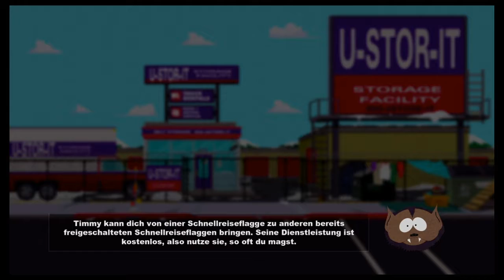Lets play south park Stab der wahrheit[Ps4][020] stans schwester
Hey Leute
Heute in dieser Folge von south park Stab der wahrheit sind wir noch im Kanal von south park Stab der wahrheit,aber dann sind wir oben an der Oberfläche angekommen und suchen auf der map nach stans schwester und finden wir sie.Viel Spass mit dieser Folge von south park Stab der wahrheit wünscht euch euer masterzemsi